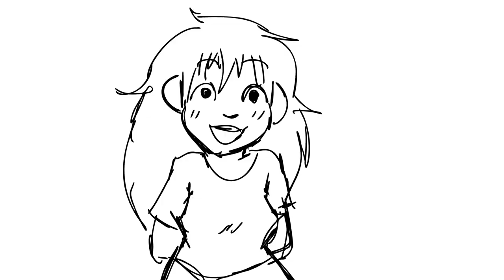HedgeWitch: Origins- Lemon Demon Fananimatic- Touch-Tone Telephone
Hello! I was working on a silly idea for my character HedgeWitch and how she got her powers and lore. I decided to use this song because it captures the ''normal girl going crazy about conspiracies'' vibes. She basically goes crazy after finding a strange anthro figure (Anubis) on an alleyway and an artifact.  Maybe mythological creatures aren't as legendary as she thought they were...
It's not a finished thing, I was just trying to get a first vibe of it.

This video is intended as a non profitable parody. Please, Youtube, be nice to me.